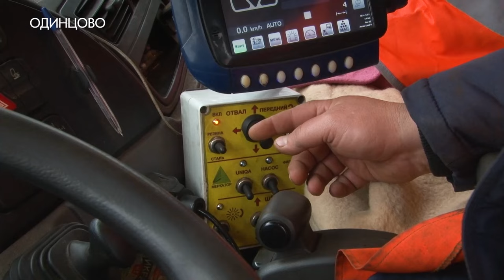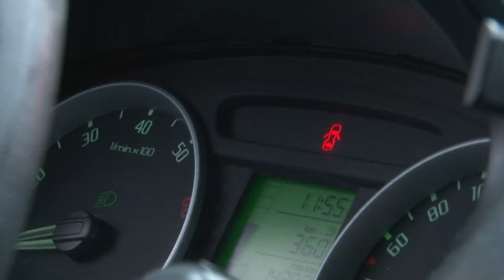Женщины за рулем и штурвалом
День работника транспорта традиционно отмечают 20 ноября. Эта профессия уже давно стала не только мужской прерогативой. О женщинах за рулем  и даже штурвалом – расскажем скоро.